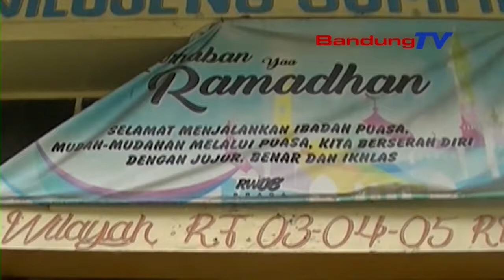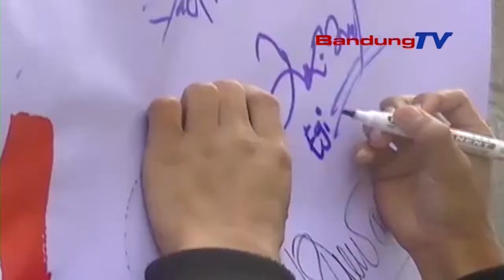Warga Braga Tolak Penutupan Gang Apandi